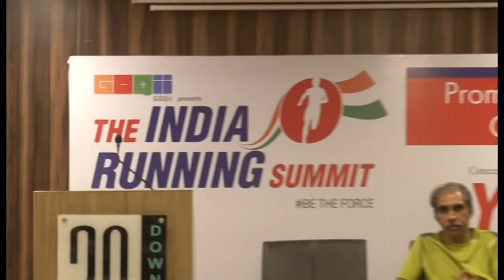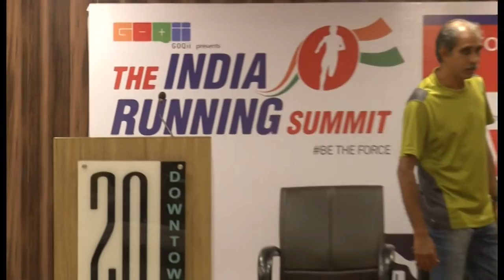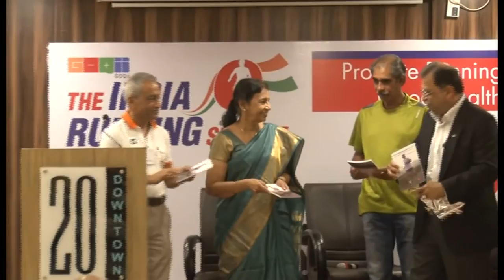S11EP8: Can An Indian Beat A Kenyan? - Panel Discussion At TIRS2016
In SCMM 2016, the first place in 42K men’s elite category was won by Gideon Kipkete and 3rd place was Marius Kimutai, both Kenyans. In the women’s elite category the 2nd, 3rd & 4th places were all taken by Kenyans.

The closest Indian runner in the men’s elite category was in the 10th place with a timing difference of just less than 7 mins. Whereas in women’s elite category it was 7 mins for Sudha Singh from the 2nd spot.

This is a big difference when it comes to elite competitions, It was yet another amazing showing for Kenyan runners, and yet another reason to ask: how and can Indian beat a Kenyan?

Find out what’s the current situations, problems and solutions as our panel of Adille Sumariwalla, Savio D’souza & Daniel Vaz discussed the issue at The India Running Summit 2016 present by GOQii.

About Adille Sumariwalla:

Adille Sumariwalla is an Indian athlete and entrepreneur, popular for representing India at the 1980 Moscow Olympics. Adille Sumariwalla competed as a 100m runner in several international competitions and at the Olympics. Currently, he is the president of the athletics federation of India.

About Savio D’souza:

Savio was the National champion from 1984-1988, four years in a row. He has been the recipient of the Chhatrapati Shivaji award for the Most Outstanding Sports Person in athletics by the Maharashtra Government. Now he is a full-time coach to athletes and sportspersons in other disciplines.

About Daniel Vaz:

Daniel Vaz is one of the premier running coaches in Mumbai, having trained hundreds of Mumbaikars to successfully complete the half and full marathon. Daniel is the coach for the Nike Run Club, and the Colgate-Palmolive Runners Club.